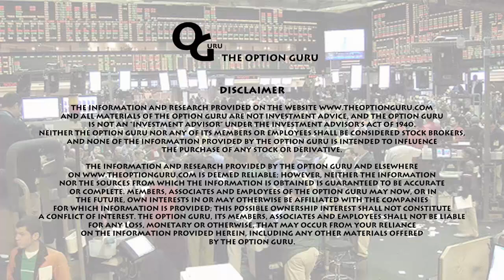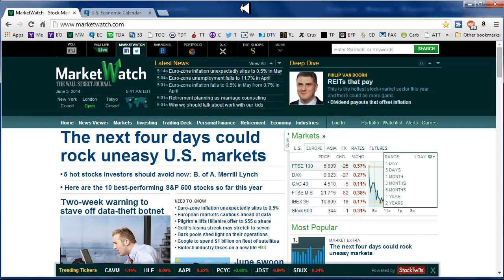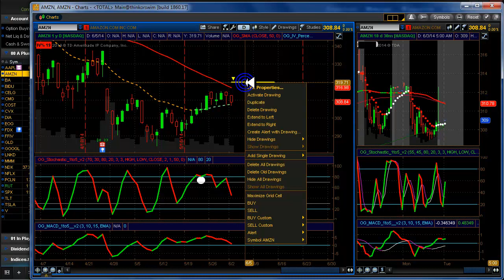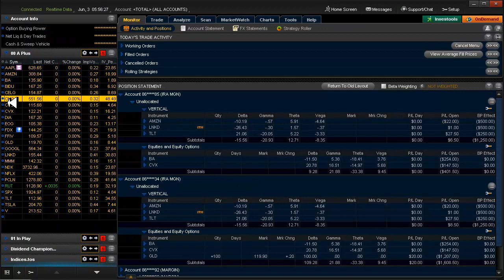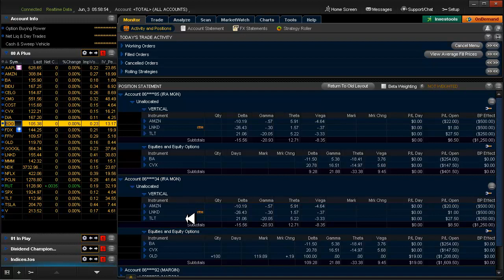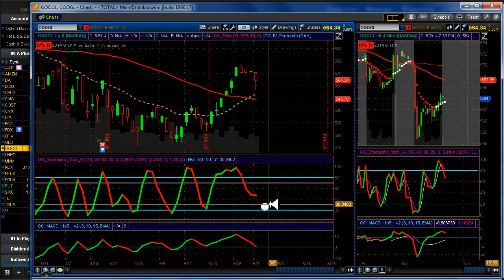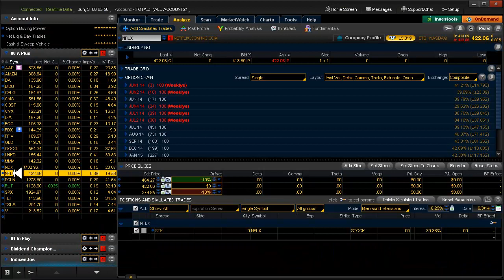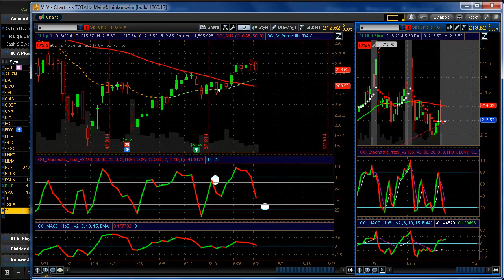Daily Scan for Tuesday, June 3 2014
Alerts: None. Setups: AAPL▲ BIDU▲ TSLA▲. 20 Delta: COST▼ RUT▲ TLT▲
Yesterday: enter LNKD▼ AMZN▼ exit BA CVX